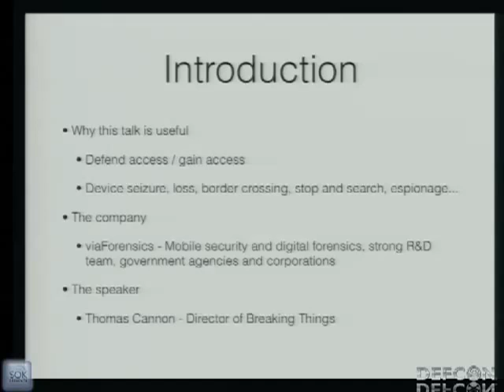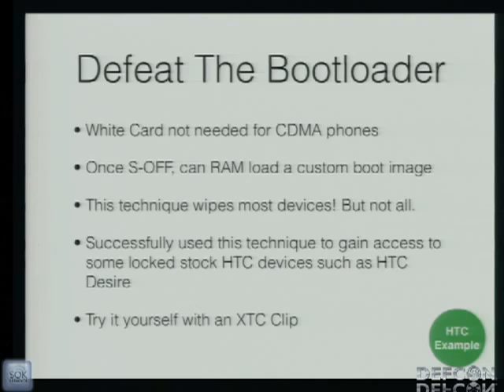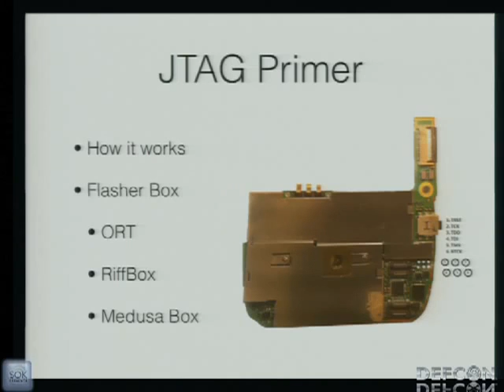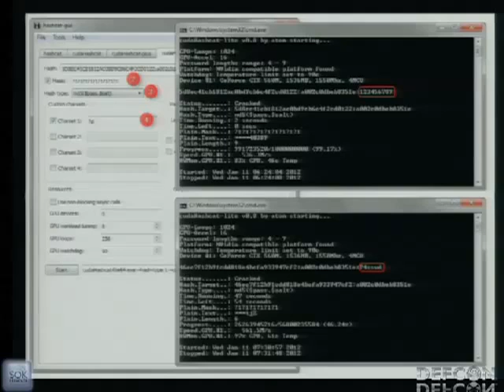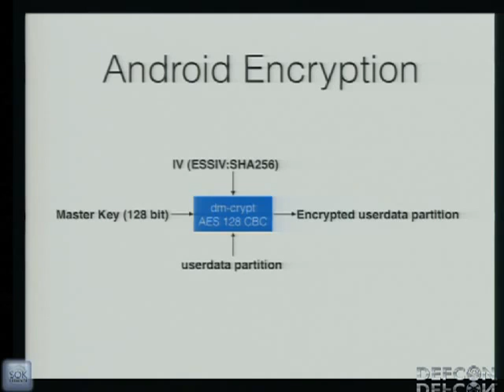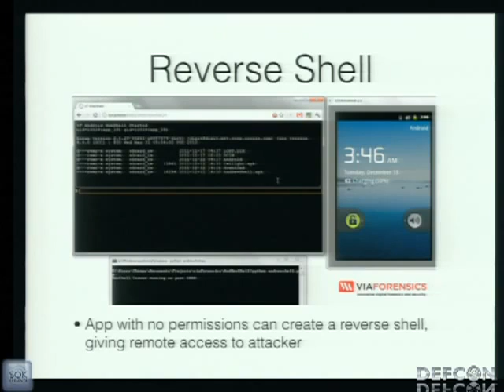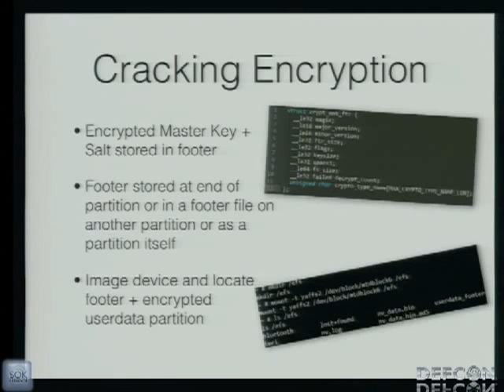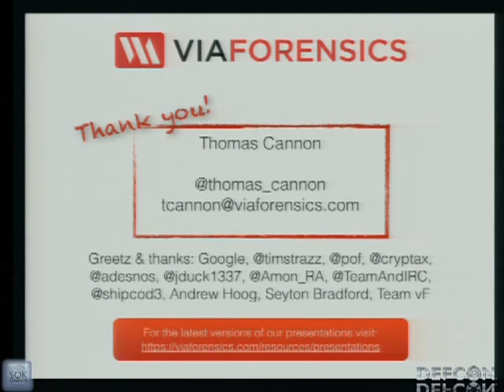DEFCON 20 Into the Droid Gaining Access to Android User Data